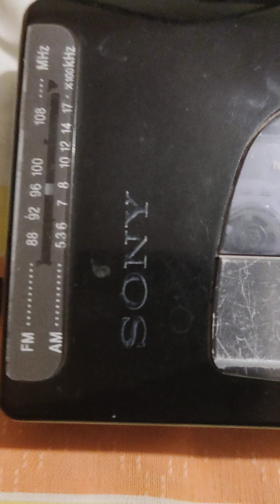2023. június 27.